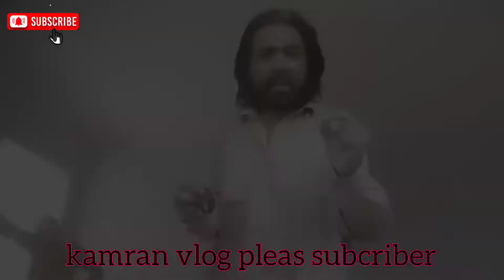Today Nice day with friend Funny 😂Eting day fasal and other friend enjoy#kamranvlog